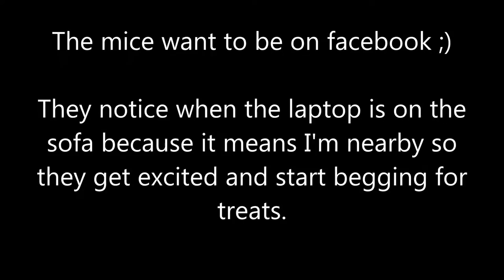short and sweet: the mice want to be on facebook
The mice notice when I have the laptop out on the sofa, sometimes I swear they watch over my shoulder. They like having me nearby as they can look extra cute and beg for treats ;)